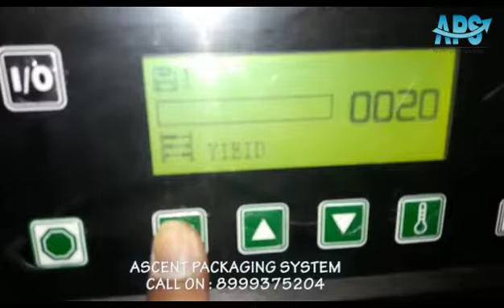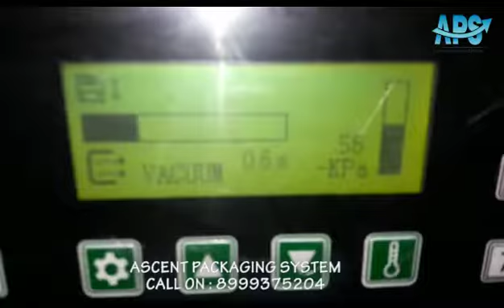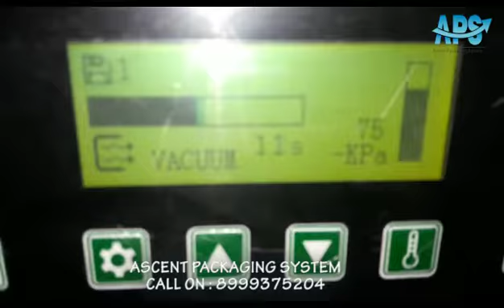92 Vacuum Pack Table Top Operational | Ascent Packaging Systems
APS has a wide range of vacuum pack machines, this is a very basic and initial level of vacuum pack machine. The customer who has low budget, low volume and compact space can use this machine. This machine has a single Sealing bar of 10" and chamber size of 10"x12"x4". MOC is complete SS, best in finish, Excellent in work, Heavy duty rigid machine with powerful combination of Vacuum pump and motor.

Ascent Packaging System Pvt Ltd.
Address : Behind Crystal Honda, Near Wagheshwar Mandir, Wagholi, PUNE.